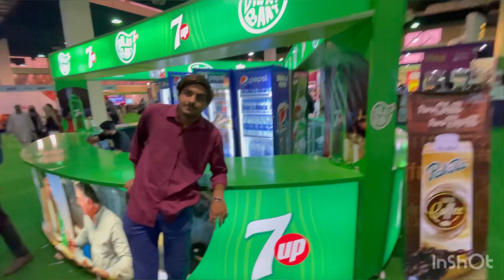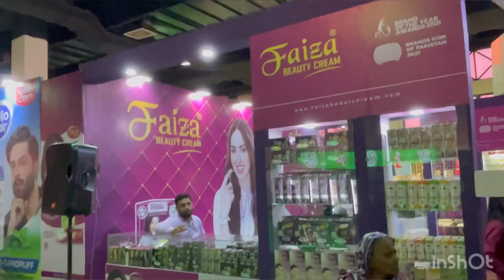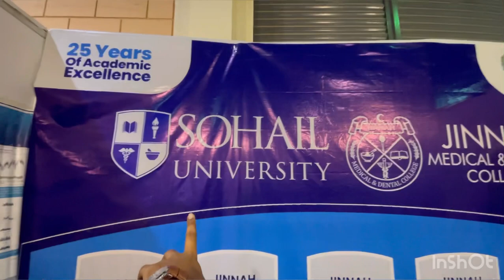Exhibition at expo centre Karachi 🦋|| ride lety huye vinie ko kya hua 😱|| MJ LIFESTYLE ❤️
Thank you so much for watching this video like comment✨ share and subscribe to my YouTube channel and I’ll see you guys in another video with an amazing topic till then stay happy. Stay blessed￼

Install acc